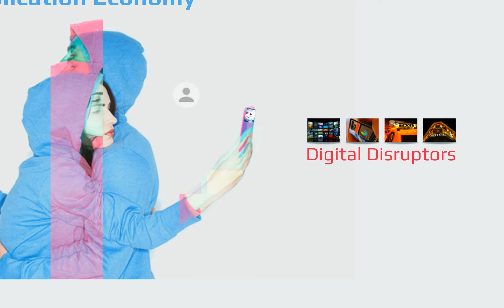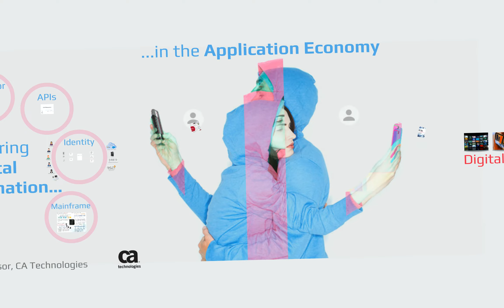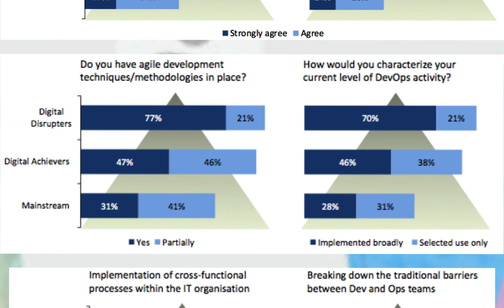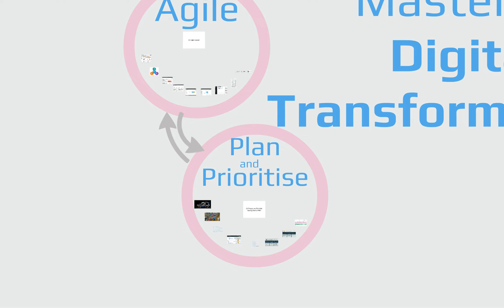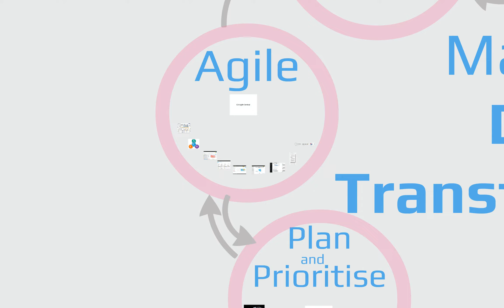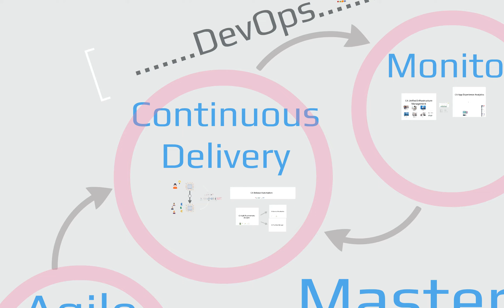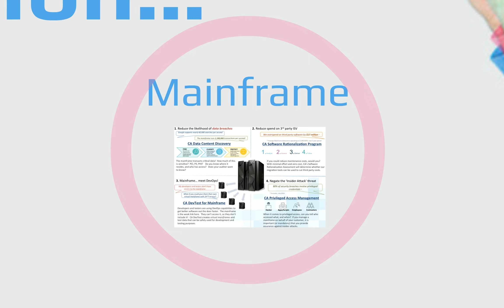CA Technologies on Digital Transformation - INTRODUCTION